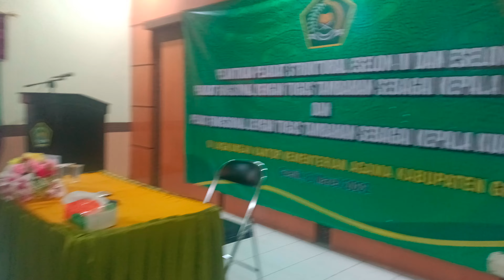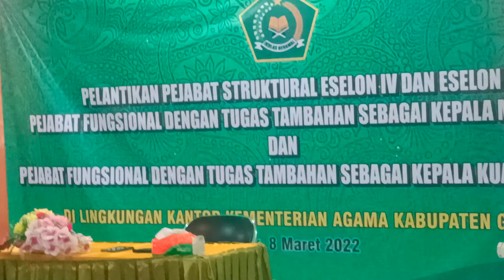KEMENAG GRESIK LANTIK PEJABAT STRUKTURAL HASIL ROTASI DAN MUTASI 2022